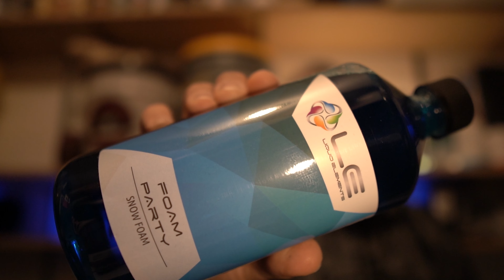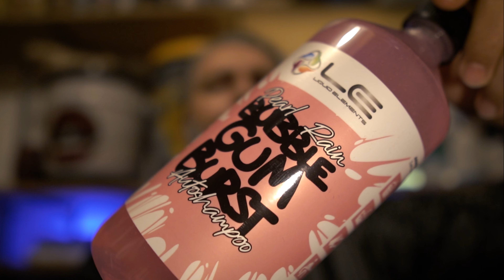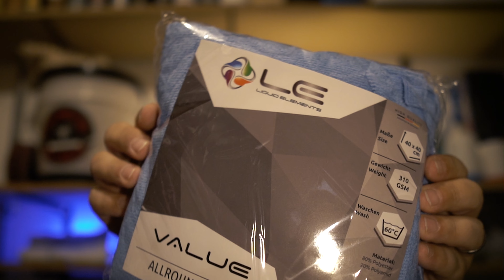Auto waschen an der SB Box mit Liquid Elements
Hier kommt auch schon das zweite Video zur Autopflege. Dies mal geht es darum wie man richtig Auto wäscht an der SB Box. Ich habe für das Video mal alles von Liquid Elements eingekauft, damit man sich mal ein Bild machen kann was so Eoin Starter-Stet kosten würde.
Vielleicht fragt sich jetzt der ein oder andere warum ich nicht einfach durch die Waschstrasse fahre. Die Antwort ist sehr einfach. Ich putze mein Auto gerne. Es ist eine Art Ausgleich. Es ist ein tolles Hobby. Es gibt unzählige Firmen mit noch mehr Produkten für noch mehr Techniken wenn es um die Autopflege geht. Ich beschäftige mich damit schon weit bevor ich meinen Führerschein hatte. Ganz früher mit meinem Paps und dann später in den frühen Neunzigern mit meinem Schwager. Da er aus den Staaten kommt war das eine normale Sonntagsbeschäftigung und ich habe sehr viel von ihm über das Thema Autopflege gelernt.
Inzwischen gibt es ganz tolle Deutsch Kanäle die das Thema behandeln mit genialen Tests und Gegenüberstellungen diverser Produkte. Diese Ambition habe ich mit der Rubrik nicht. Das machen die Jungs von Detailing School schon besser als jeder andere.
Ich möchte einfach auf meine Art meine Erfahrungen und mein Wissen zu diesem Thema Teilen. Vielleicht finden sich ja einige Enthusiasten die den Weg mit mir gemeinsam gehen wollen.
Viel Spaß beim Video und Grüße aus der Herren Lounge
M

Hier die Links zu den Produkten

Den Altafoam (der kleine Schaumsprüher) ist hier zu finden:

Es werden noch einiges an Produkten, Firmen und Kategorien in den kommenden Videos folgen. Ich freu mich schon sehr drauf.

Obwohl ich über von mir gezeigte Produkte immer meine persönliche Meinung äußere möchte ich, um Missverständnisse zu vermeiden, trotzdem das Wort "WERBUNG" hier mit reinschreiben.

Timestamps

00:00 Intro
00:21 Warum Liquid Elements?
02:57 Vorwäsche - Schaumsprüher
04:05 Hauptwäsche
04:56 Trocknen - Quick Detailer
06:42 Zwei-Eimer vs Ein-Eimer-Methode
08:31 Felgen reinigen US vs DE
09:47 Was habe ich alles gekauft?
11:22 Welche Tücher habe ich gekauft?
12:35 Wieviel hat das Starter-Kit gekostet?
13:38 Auf zur SB Box - Felgen
14:43 Vorwäsche -Schaumsprüher
16:27 Hauptwäsche
17:59 Wichtiger Hinweis
18:33 Trocknen - Quick Detailer
21:03 Scheiben
21:36 Das Ergebnis
23:35 Outro